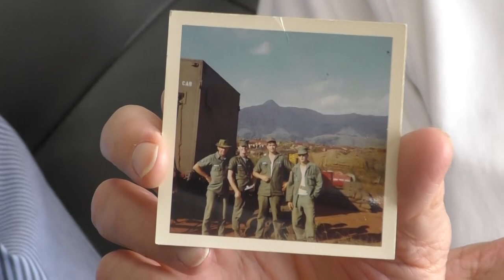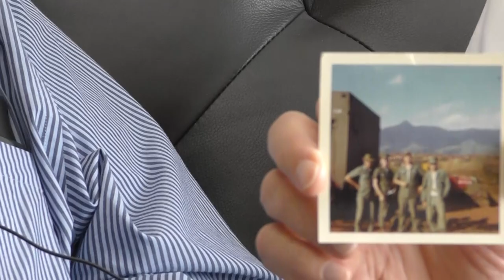Veterans History Project – John Specht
Name: John Russell Specht
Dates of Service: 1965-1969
Highest Rank: Sergeant
Branch: United States. Air Force
Conflict:  Vietnam War
Unit:  1st Mobile Communication Group
Awards: NDSH
Location of Service: Vietnam, Philippines, Korea, Dayton (Ohio), and Khé Sanh (Vietnam)
Collection #: VHP/2022/659 See more about this veteran in the Public Library of Cincinnati and Hamilton County's Digital Library